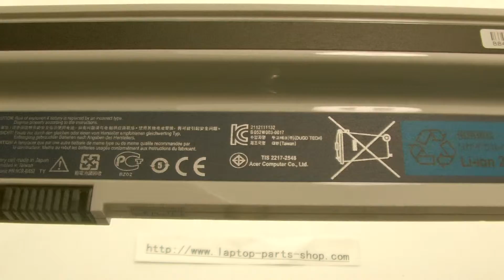ACER UM09H36 computer batteries, Laptop Battery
Parameters:Li-ion, 11.1V, 5600mAh, 63W,White

Models Number:
UM09H31
UM09H36
UM09H56
UM09H41
UM09G31
UM09C31
UM09H73
UM09H75
UM09H70
UM09G41
UM09G51
UM09H71
UM09G75
BT.00303.020
BT.00303.021
BT.00304.008
BT.00305.013
BT.00307.029
BT.00307.030
BT.00307.031
BT.00603.107
BT.00603.108
BT.00603.109
BT.00605.058
BT.00605.059
BT.00605.060
BT.00607.115
BT.00607.119
LC.BTP00.117
LC.BTP00.121
UM-2009G
UM-2009H
ACER Aspire One 532h